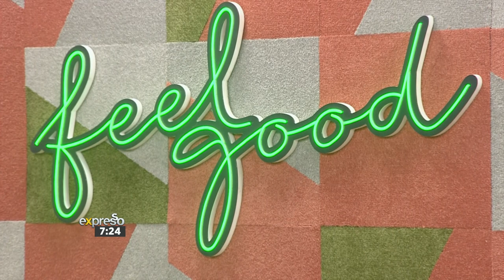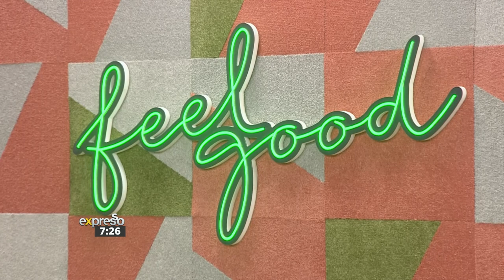Tom London performs 'Tom London'